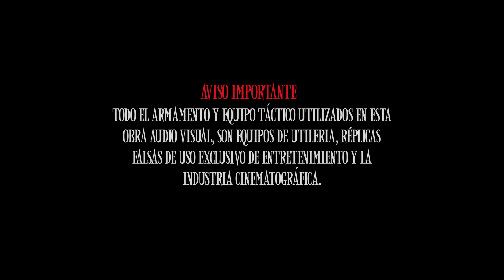Guerrilleros - Grupo Supr3me [Video Oficial] - JM Music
CONTACTO